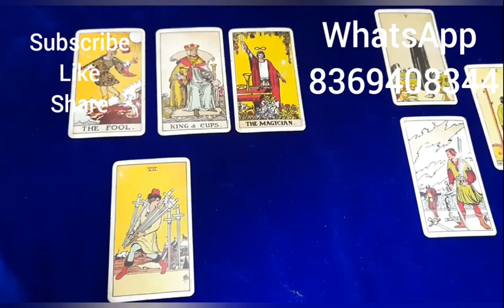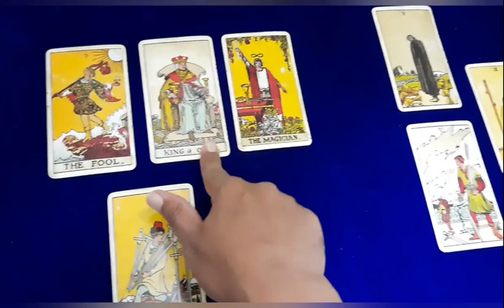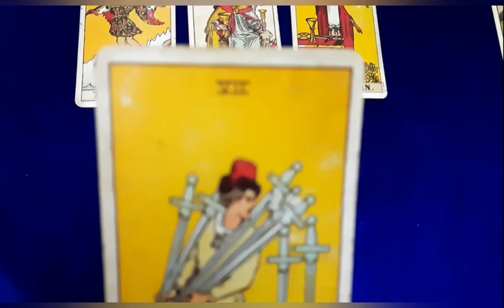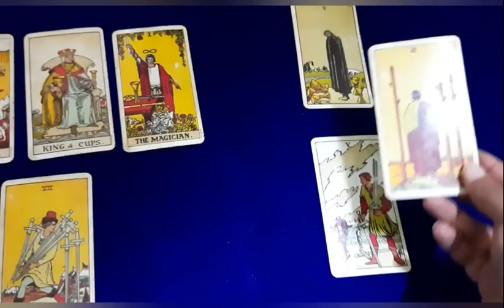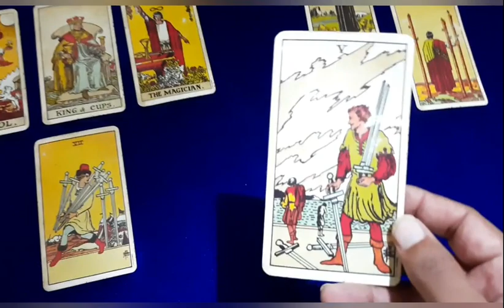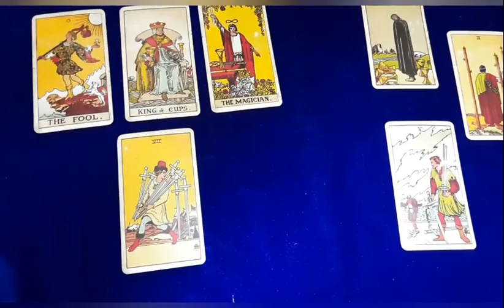Is China sending Mystery seeds to USA ? क्या चीन भेज रहा है रहस्यामं बीजे अमेरीका में ? Tarot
I came to know about a news that thousands of people across USA,  UK and Canada received mystery seeds in their mail boxes.  on few parcels,  there was something written in Chinese language.  USA government has issued warning to its citizens about it.

this video is to check by Tarot reading and pendulum dowsing whether they are from China or someone is playing a prank or mischief.

what is the objective for sending these seeds?

regards
Prakash Tarot Card Reader